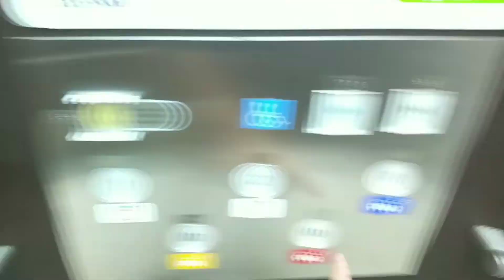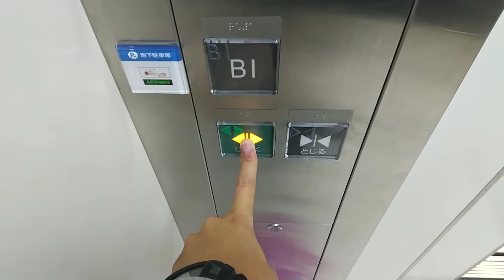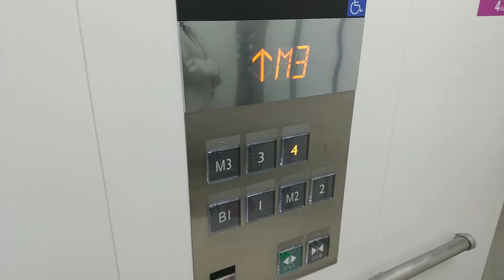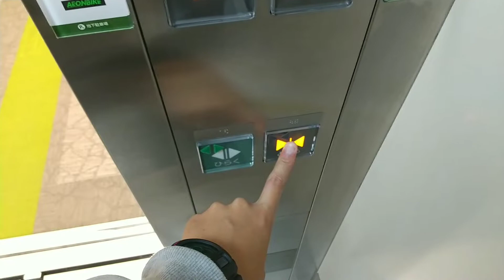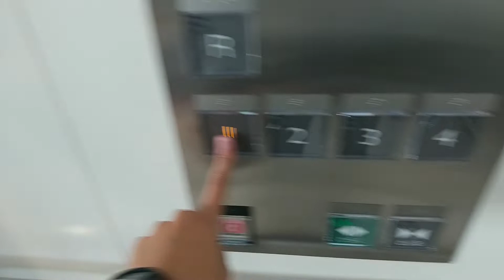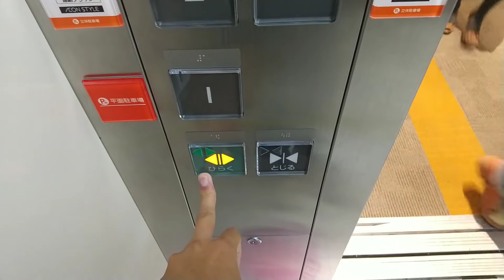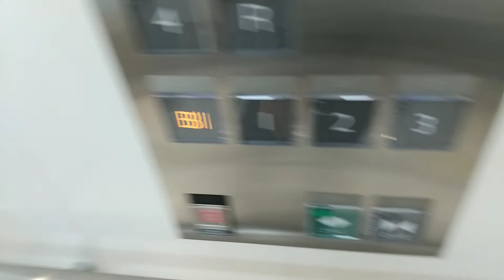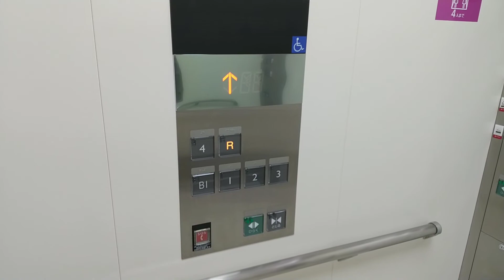【5周年を迎えた長久手】イオンモール長久手のエレベーター〈9機まとめ〉 / AEON MALL Nagakute Elevator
愛知県長久手市にある大型SC、イオンモール長久手のエレベーターです。2015年に先行でロイヤルホームセンターが開業し、2016年にAEON MALLが開業しました。エレベーターは全て三菱です。
〘この動画の共通詳細〙
メーカー:三菱
機種:ネクスキューブ(第3世代)
アナウンス:○
用途:乗用

00:00- 外観の緑が長久手らしい感じ

00:28- 1.ロイヤルホームセンター長久手店
AEON MALL の敷地内にあるホームセンターで、直接AEONの屋上駐車場にも行けます。このホームセンターは、AEONより先に開業しているようです。
2機設置されていて、2機とも車椅子に対応していますが、主操作盤が車椅子操作盤と同じ位置に設置されています。また、抗菌シートが貼られていますが、貼られてから月日が経っているためか、少し剥がれかけてます…
いやー、アナウンス小さすぎません？
停止階:1,2,3,R
定員:29名
積載:1900kg
設置数:2
設置年:2015年2月

01:59- 2.立体駐車場ペット対応機
03:51- 3.立体駐車場車椅子対応機
以下、2016年開業部分です。2機とも乗り場カラーは青です。車椅子対応機は左側で、右側はペットに対応しており、ペットボタンもあります。その為、単独運転になっています。乗り場は名古屋茶屋で見るようなものです。利用者は多いです。
収録当時は左側で、知り合いらしき方が乗ってきた為、一部インジを写していませんが、帰って全然違う方だと発覚しました()紛らわしかった...
停止階:B1,1,M2,2,3,4
定員:24名
積載:1600kg
設置数:2(1+1)
設置年:2016年9月

07:08- 4.駅前棟
乗り場カラーは黄緑です。この建物はAEON STYLEの別館(?)です。主にDAISOやコメダ珈琲が入居しています。ちなみに本館に行く時、最寄り駅であるリニモ長久手古戦場駅は2階から行くと楽です。
エレベーターは1機のみ設置されています。利用者は少ないです。
停止階:1,2
設置数:1

08:15- 5.みんなの木ひろば
乗り場カラーは緑です。こちらは2機設置されていて、車椅子盤は左側にあり、利用者はかなり多いです。その為、待ち時間は5分を超えることもよくあります()
余談ですが、6年近く前に愛・地球博記念公園に行く際にこの近くを通ったことがありますが(その時はAEONは開業前)、当時の自分が過去に見てきたAEON MALLでは一番大きく、最初見た時は「デカっ!!」と思いましたwですが、今思うと割と普通に見える俺氏...
停止階:B1,1,2,3,4,R
設置数:2

12:02- 6.星空レストラン車椅子対応機
13:57- 7.星空レストランペット対応機
乗り場カラーはオレンジで、こちらも2機設置されていて、車椅子対応機は左側、ペット対応機は右側になっています。その為(((ry
主にフードコートである星空レストラン、無印良品に近いです。ここのみ地下には行かず、1階は店舗ではなく、駐車場になっています。
君たちね、キャンセルの方法はあっているのに押すのが早すぎるのよ...結果空呼び扱いですが()
停止階:1,2,3,4,R
設置数:2(1+1)

16:07- 8.AEON STYLE 長久手ペット対応機
18:16- 9.AEON STYLE 長久手車椅子対応機
乗り場カラーは赤で、3機設置されていますが、右側がペット対応の為、群管理は2+1の形になっています。あと言うことある？
かなりの余談ですが、ここでとある菓子を買おうとしたのですが、無くて残念でした。え？なんの菓子か？(カラムーチョ。最近ハマりましたw)
これで2021年投稿分のAEON動画は終了です。2021年はたくさんのAEONに行けて良かったです(もちろんユニーも)。まあ実際にはまだストックあるのですがね(((殴
停止階:B1,1,2,3,4,R
定員:30名
積載:2000kg
設置数:3(2+1)

アクセス:東部丘陵線リニモ 長久手古戦場駅直結

※新型コロナウイルス感染防止の為、マスク着用、アルコール消毒を徹底して収録しています。
※収録日はワクチン未接種ですが、基本的な感染対策を行ったうえで収録しました。
※当動画は1080p60に対応しています。なお、うまく再生されない方は画質を落としてご覧ください。
※快適な視聴環境を作るため、荒らし行為などはご遠慮ください。ご協力お願いします。

This is the AEON MALL Nagakute elevator. Maker is Mitsubishi.
It is in Nagakute City, Aichi Prefecture, Japan.